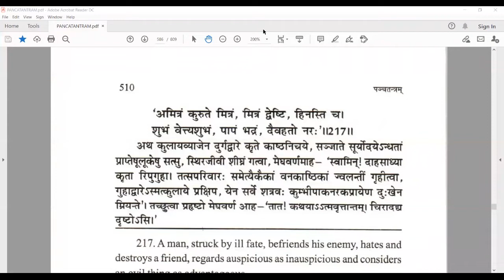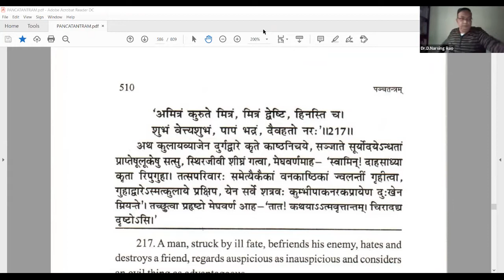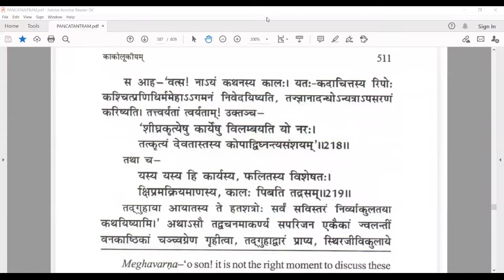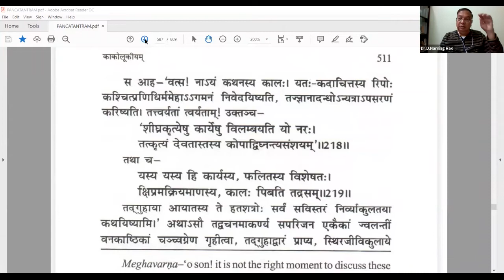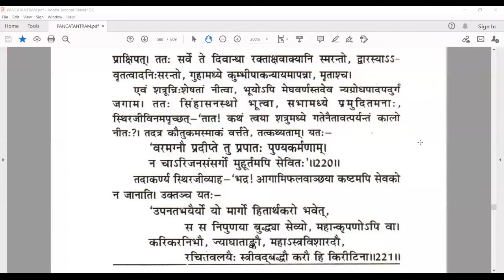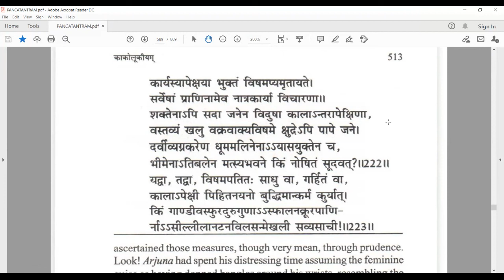Panchatantra - 138 by Dr Narasinga Rao